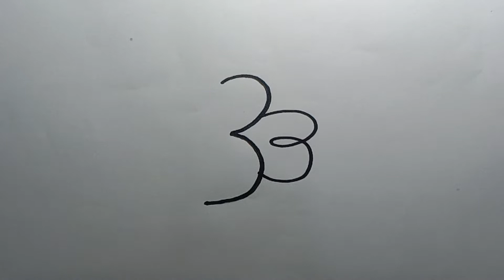How to Draw A Bee From Number 3.Bee Drawing Easy Step by Step.